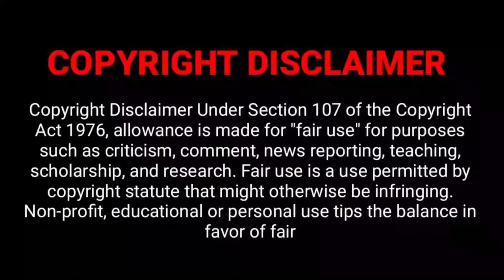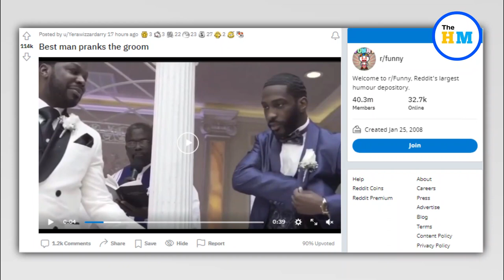Groom left embarrassed as best man gives him baby soother instead of wedding ring | Viral Video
About Video :-
A groom waiting to put the wedding ring on the bride’s finger was left embarrassed after the best man dug his hand into his tuxedo only to pull out a baby pacifier. The hysterical prank left everyone, including the priest, in splits.

Viral videos,
Viral video,